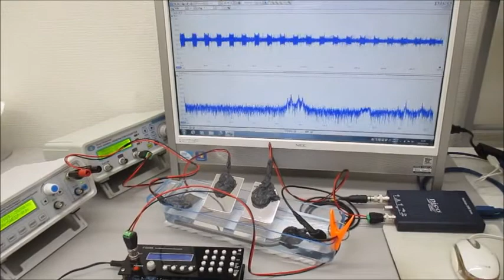オリジナル超音波実験（超音波システム研究所）